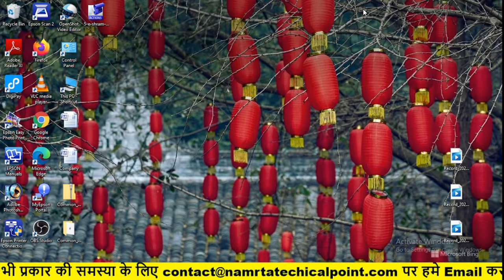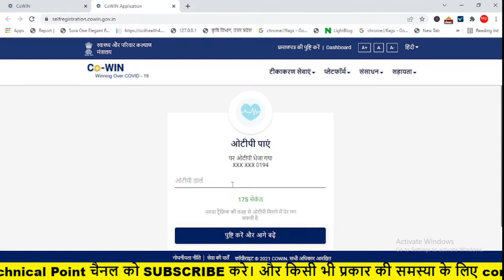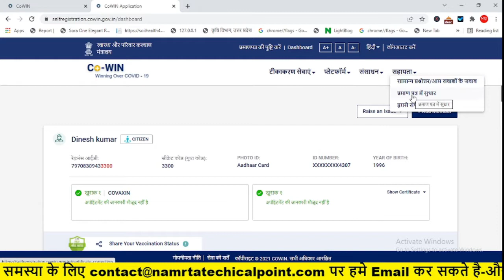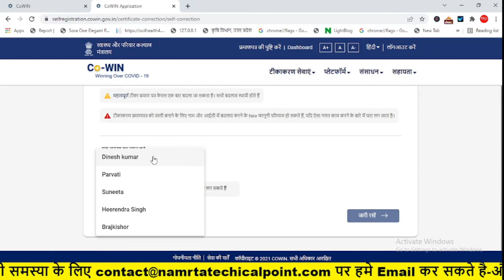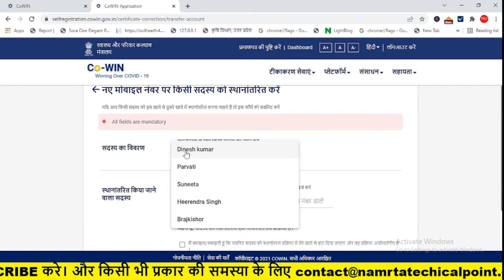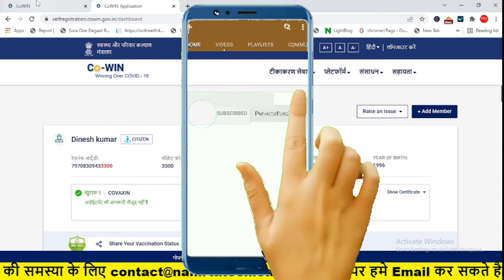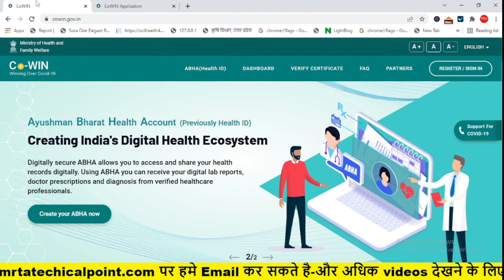How to make corrections in Vaccine Card online| covid-19 certificate में Online सुधार कैसे करें 2022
covid-19_certificate_में_Online_सुधार_कैसे_करें_2022
क्या दोस्तों आपकी भी Vaccine Card  में नाम गलत हो गया है| अगर आप दोस्तों घर बैठे ही Vaccine Card  में अपना नाम सुधारना चाहते हैं| या आप मोबाइल नंबर परिवर्तन करना चाहते हैं| तो यह वीडियो आपने बहुत ही ज्यादा काम आने वाला है| क्योंकि आप घर बैठे ही  कोविड-19 वैक्सीन कार्ड में ऑनलाइन सुधार कर पाएंगे |
Do friends, do you also want to amend the covid-19 certificate or friends, do you want to add a new mobile number, friends, now you will have to watch the full video to know that you will be able to amend the corona vaccine certificate online through the video and the covid-19 certificate You will be able to amend the corona vaccine card online sitting at home and subscribe to the channel to get more videos